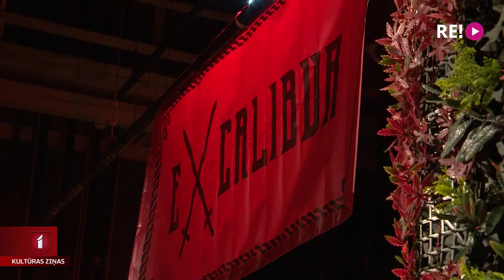“Arturs un Apaļā galda bruņinieki” Leļļu teātrī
Latvijas Leļļu teātris, kas savas ēkas remontdarbu laikā pagaidu mājvietu ir atradis Rīgas Latviešu biedrības namā, rīt aicinās mazos skatītājus uz jauna iestudējuma pirmizrādi. Runa ir par teātra jaunpienācēja režisora Edgara Niklasona iestudējumu “Arturs un apaļā galda bruņinieki”. Tas ir stāsts par 6. klases skolēniem, kuriem ekskursija muzejā pārvēršas neaizmirstamā piedzīvojumā. Plašāk Anetes Lesītes sižetā.